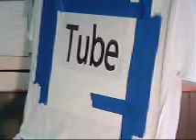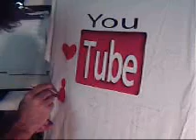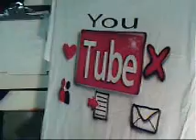airbrush youtube t-shirt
here's one for the TUBE